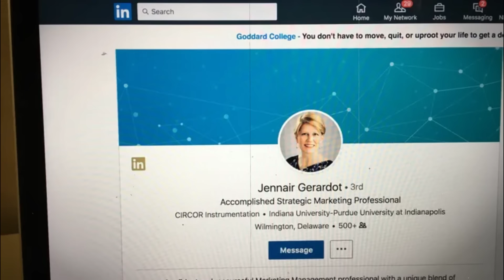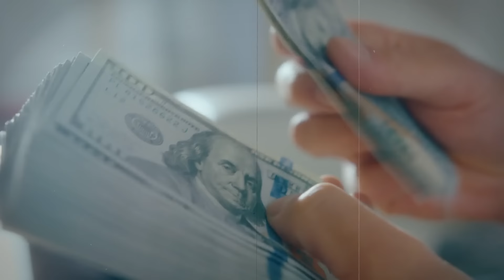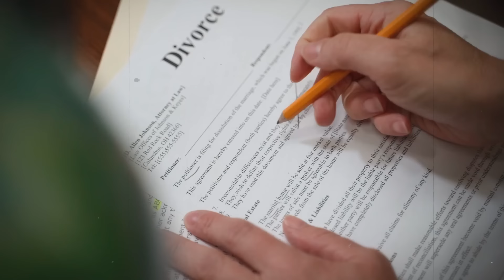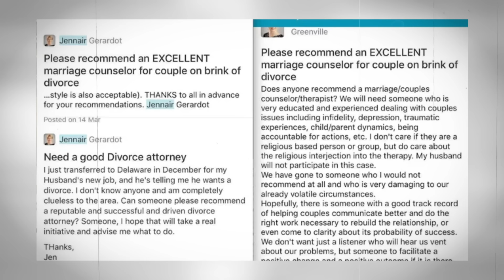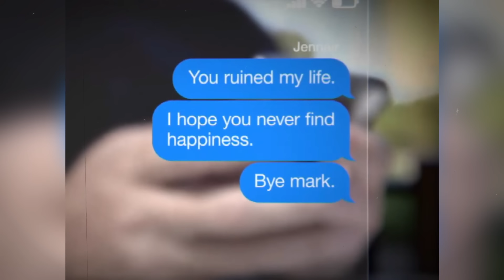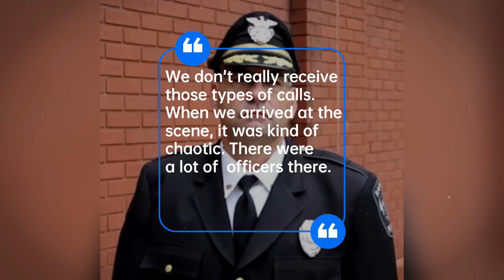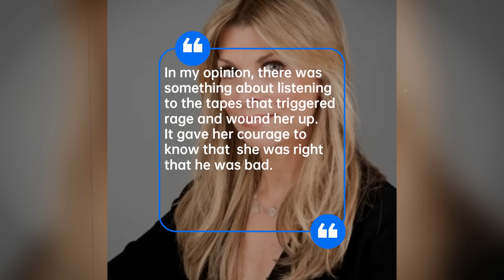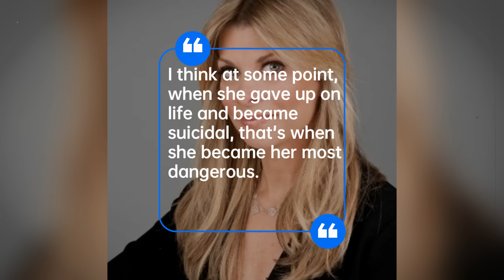The Most Terrifying End To Love Imaginable | The Case Of Gerardot Couple | True Crime Documentary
In the tranquil suburbs of Delaware County, Pennsylvania, the lives of Jennair and Mark Gerardot seemed to mirror the idyllic setting—professionally successful, socially accomplished, and by all appearances, living the American dream. However, their story took an unforeseen and tragic turn that would shatter the calm of their suburban existence. Jennair, an accomplished woman in her own right, and Mark, a respected professional, harbored complexities beneath the surface of their seemingly perfect life. What began as a tale of success and love evolved into a narrative of betrayal and heartbreak.